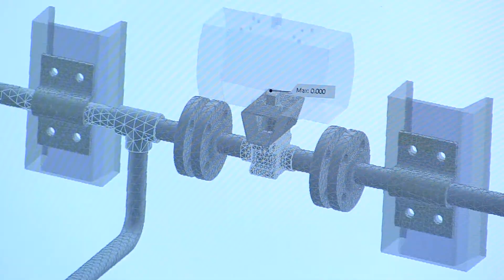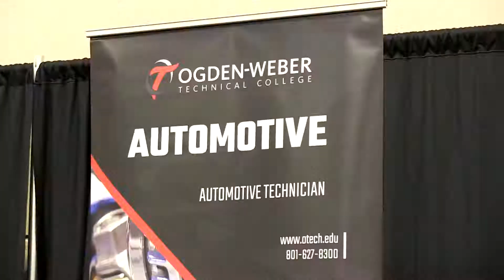Northern Utah STEM Expo - 2022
Students from the district got a chance to attend the Northern Utah Stem Expo at the Davis Conference Center where they could explore future internships and possible career paths.